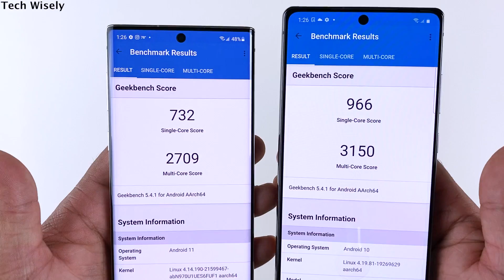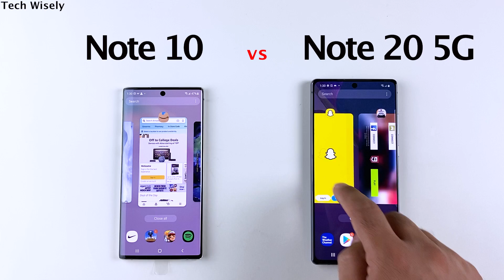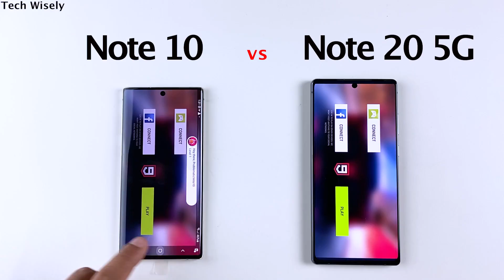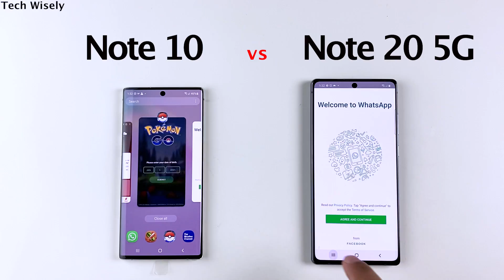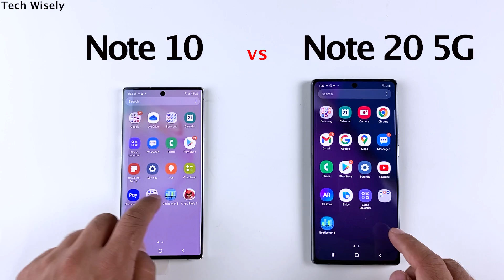SAMSUNG Note 10 vs Note 20 5G Speed Test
Note 10 (amazon)
Note 20 5G (amazon)